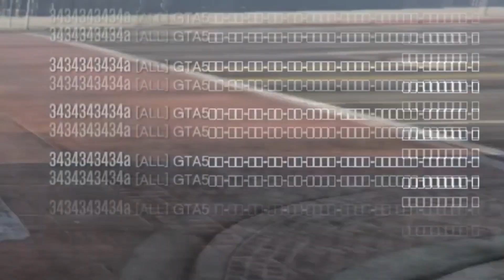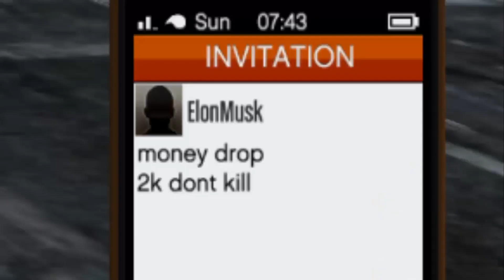gta on pc this week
the game invite hack really wildin

Supporters:  Armed Flex